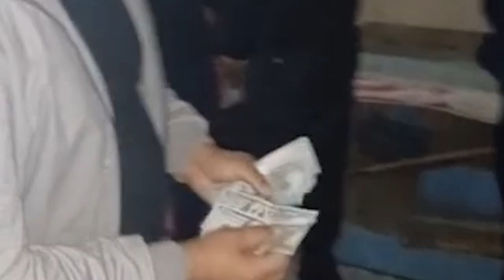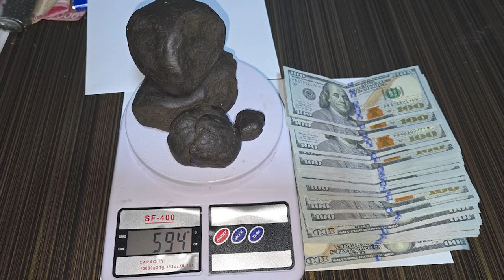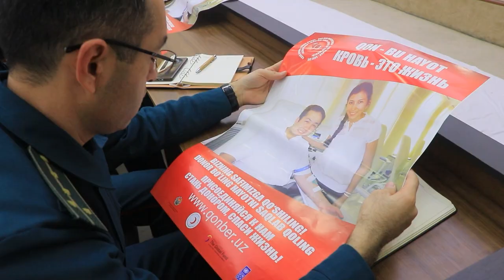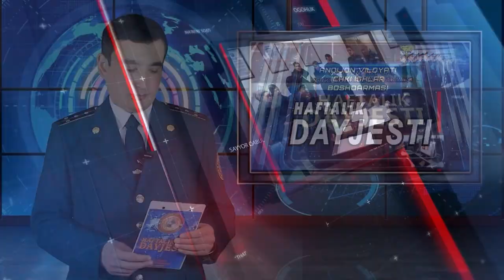Andijon viloyati IIB haftalik dayjesti